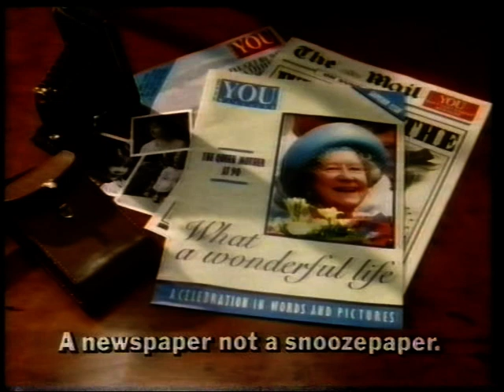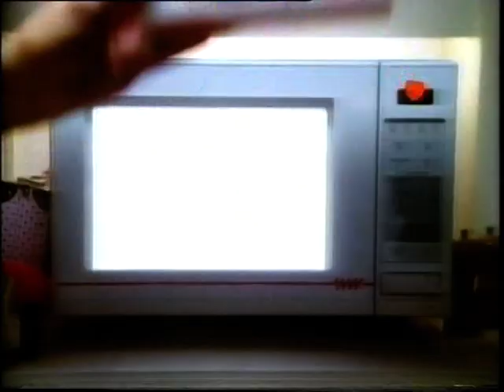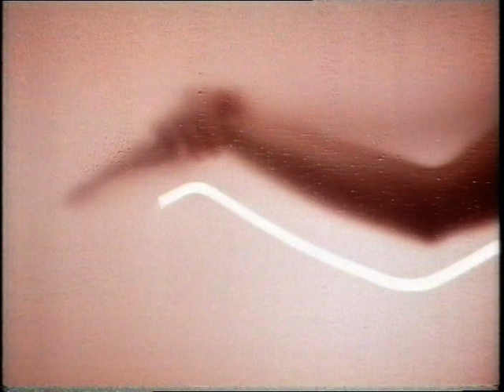Channel 4: Adverts & Continuity - 7th July 1990 (2)